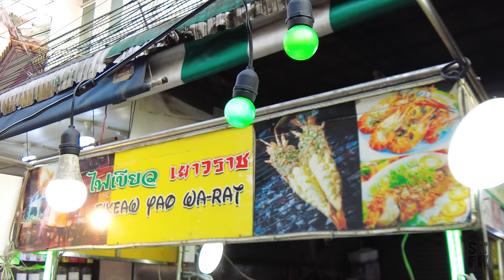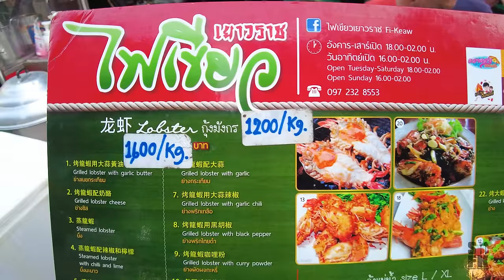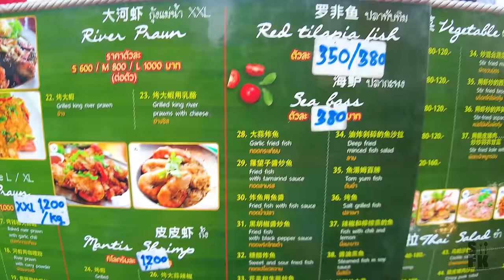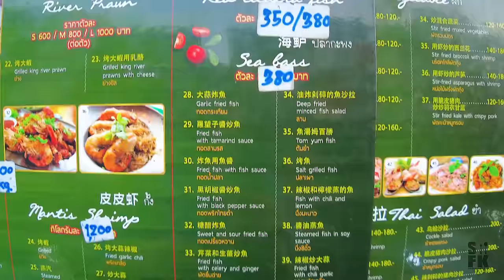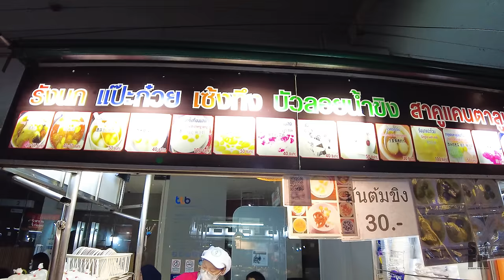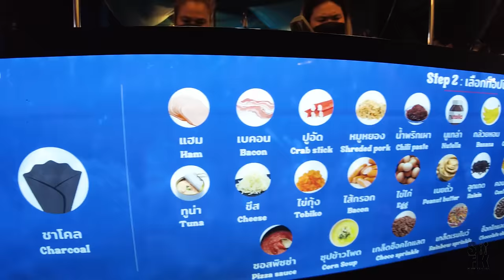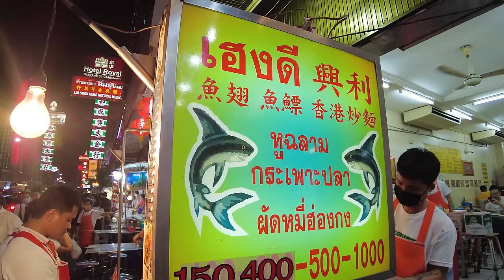Most EXTREME Seafood in Bangkok Chinatown | STREET FOOD tour in Thailand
Get ready for the Famous Char-grilled Fresh Seafood stall FIKEAW in Bangkok Chinatown, Thailand! Today, we are exploring Bangkok for some of the most incredible street food!

Get ready for some of the best and most unique seafood food in the world!!  Huge lobsters, fresh fish, shellfish, crabs, and squid.

And first up, we're going in for one of the MOST FAMOUS stall in Chinatown!
Afterwards, we will take you a walking tour of Chinatown's street food.

00:00:31 Fikeaw
Soi Yaowarat 11, Chakkrawat, Samphanthawong, Bangkok 10100, Thailand
6pm-12am

00:17:17 A walking tour of Chinatown's street food
PGR5+4W6 ถ. เยาวราช Khwaeng Samphanthawong, Khet Samphanthawong, Bangkok 10100, Thailand

Open for only 3 hours! THE ROAST PORK BELLY MAESTRO in Kuala Lumpur l Michelin Malaysia Street Food